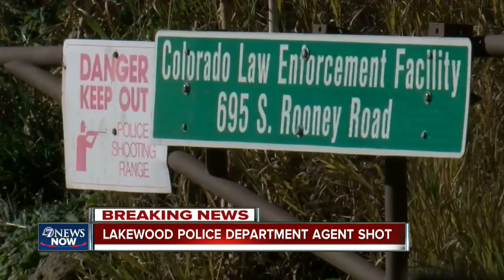Lakewood Police 'agent' hit by ricochet at Jefferson County Sheriff's Office gun range Tuesday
A Lakewood Police agent was hit in the leg with ricochet at the Jefferson County Sheriff's Office gun range Tuesday morning.

Investigators initially reported that a recruit from the training academy had been shot, but they later issued a correction.

The shooting happened just after 9:30 a.m. in the Thunder Valley Park area in Morrison, between Interstate 70 and C-470.

Lakewood police agent injured by ricochet bullet at shooting range. Female agent's injuries not life threatening.